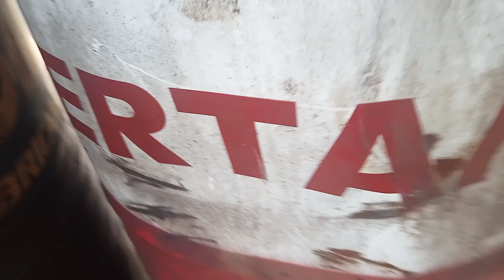Drum ' tempat oli bekas limbah bengkel motor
Memberikan selusi tentang  motor